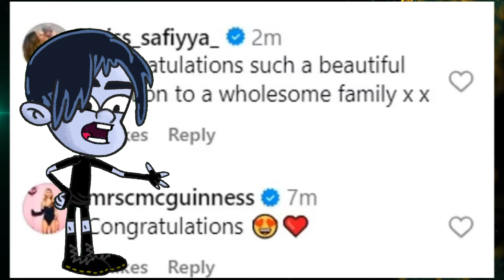Peter Andre Welcomes Third Child with Wife Emily! Exclusive First Moments Revealed!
Watch as Peter Andre and wife Emily share the heartwarming first moments of their newborn daughter! Join the celebration as they seek name suggestions and express overwhelming joy. Don't miss out on this adorable family moment!